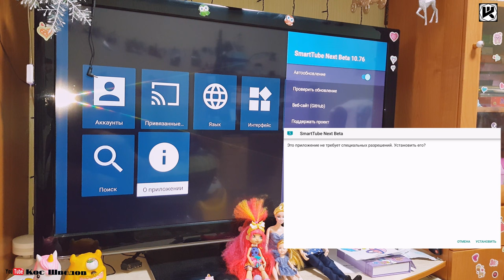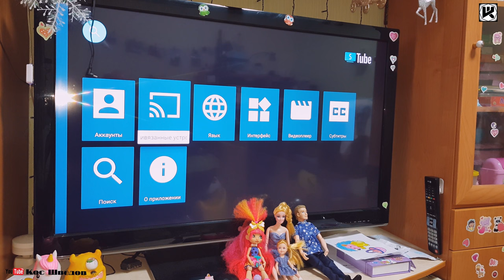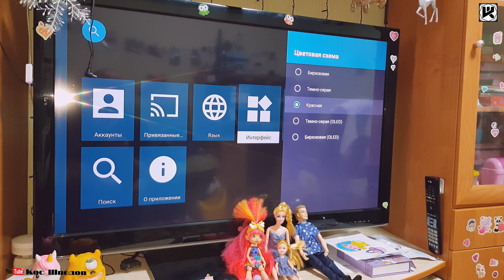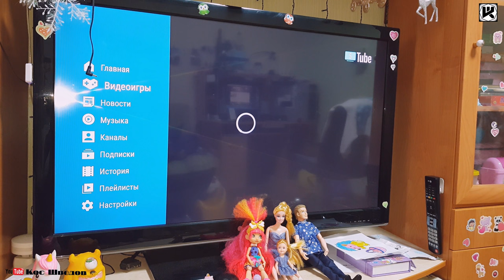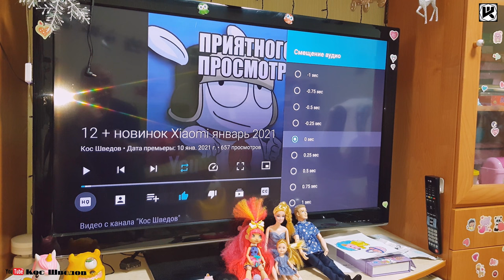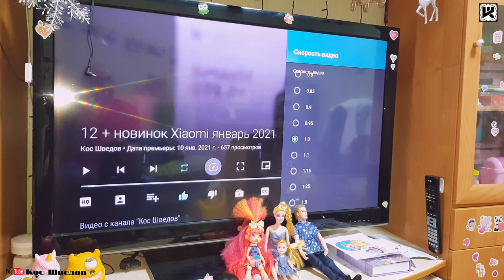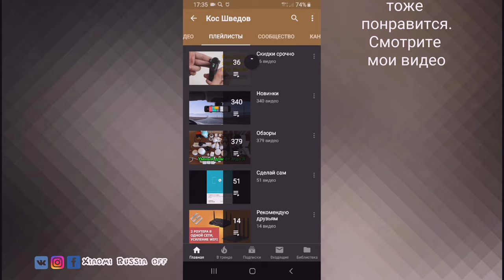Ютуб без рекламы! Smart YouTube RIP чем заменить? Легко!!!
2560 магазинов с кэшбэком получи
200 рублей за регистрацию!
Новые товары!